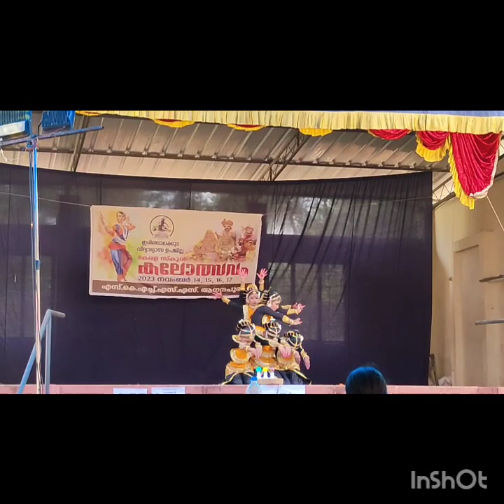പകിട പന്ത്രണ്ട് song ശകുനി ഡാൻസ് by LP students